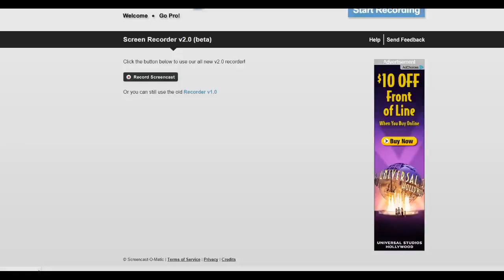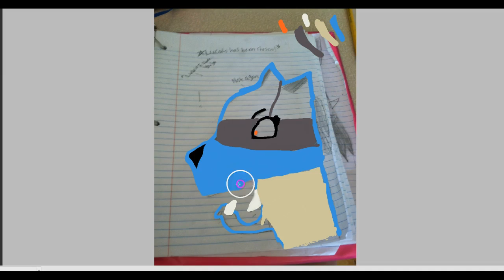Speedpainting Lucario for Lucario :3!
Beautiful XD
You have no rights to use this art in any way, unless you are the person who I drew this for. The base was made by me.
 Howl at the moon! Make Yourself Be Heard! ≧◠‿◠≦✌ -Wolfy